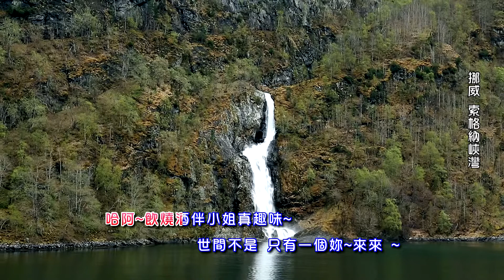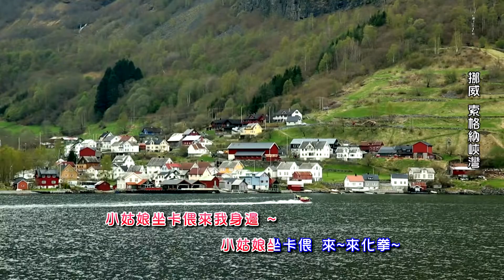劉清池 - 懷念音樂-劉清池 06-4 天天二九暝(東京音頭)